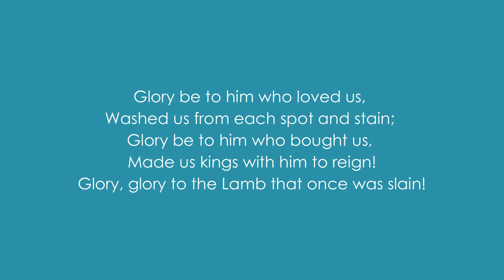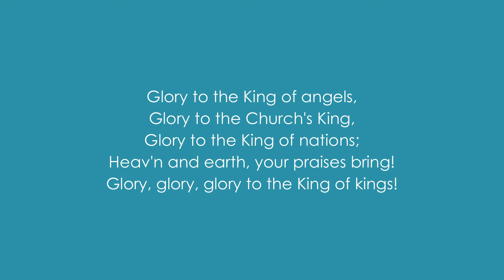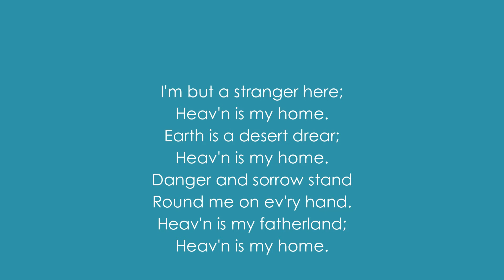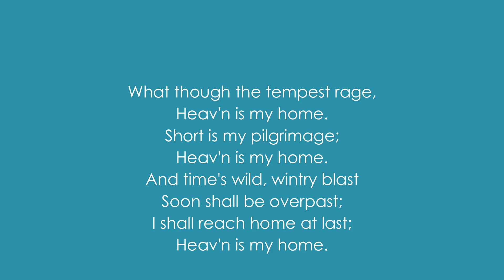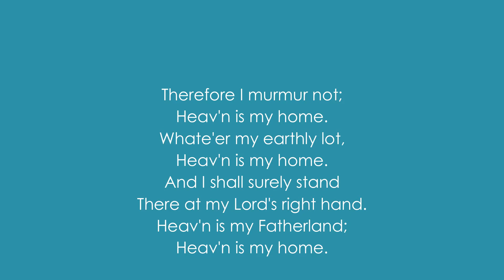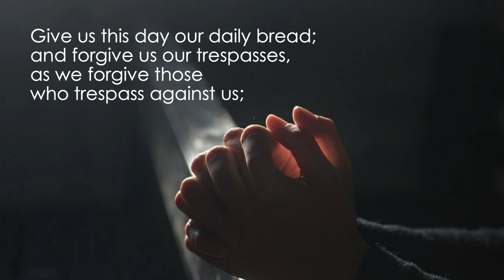Worship Service. October 18, 2020.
This Sunday, we are going to see how we as Christians deal with our government.